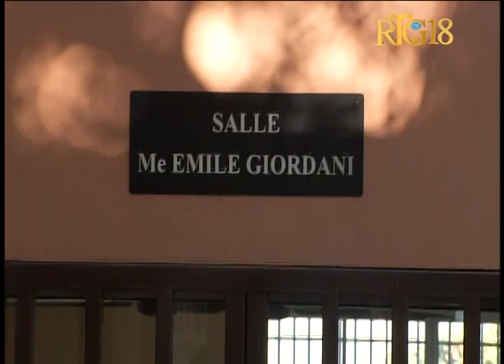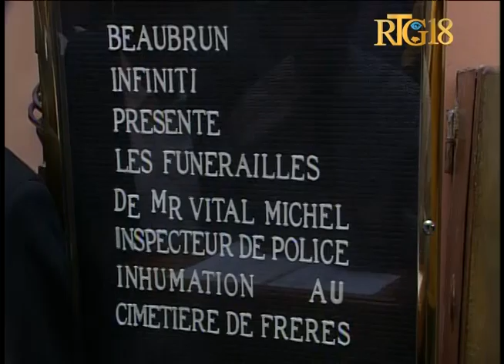Gadel Janl Ye 22 février 2019/ Cérémonie funéraire de l'inspecteur de police Vital Michel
Gadel Janl Ye 22 février 2019/ Cérémonie funéraire de l'inspecteur de police Vital Michel assassiné le 25 janvier dernier à delmas 16.